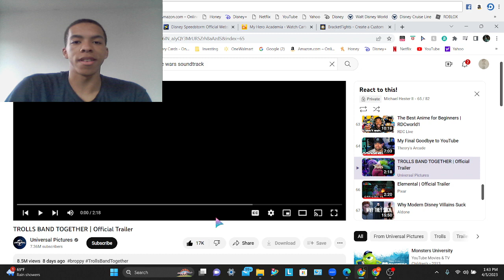Trolls Band Together Official Trailer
Hey Legends! In this video, I'm reacting to the Official Trailer for Trolls Band Together.

This might become my favorite Trolls movie because of my love of Boy Band music. I'm calling it now, Branch will propose to Poppy by the end of the movie.

Video Question, are you excited for Trolls Band Together? What do y'all think of this trailer? What's your opinion of Boy Band music?